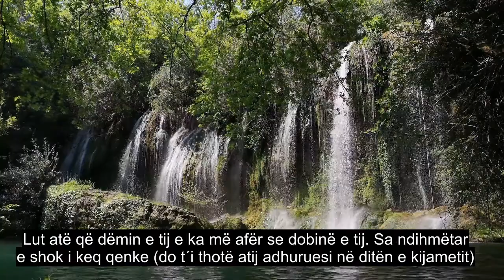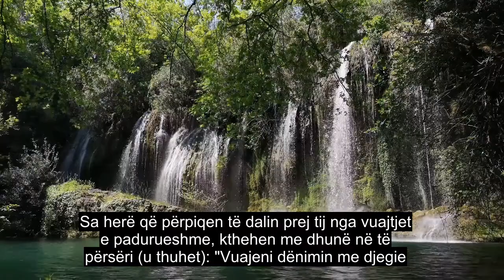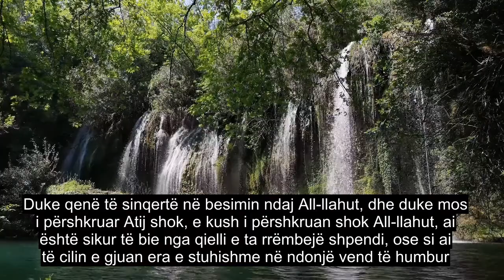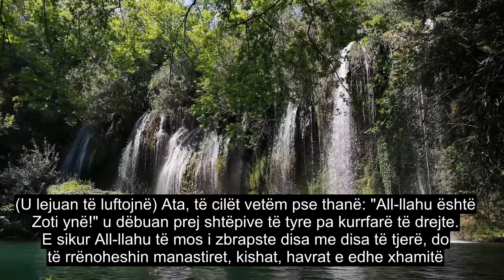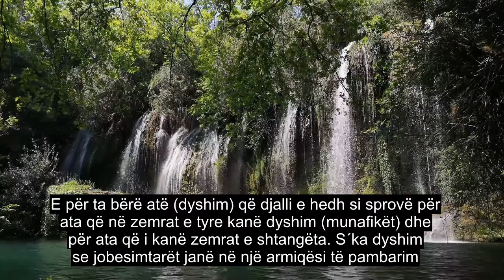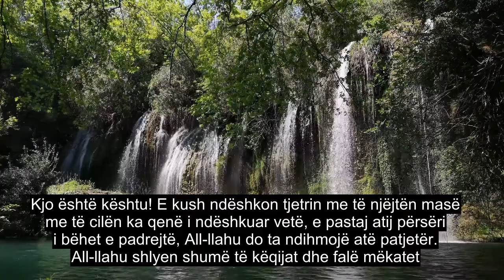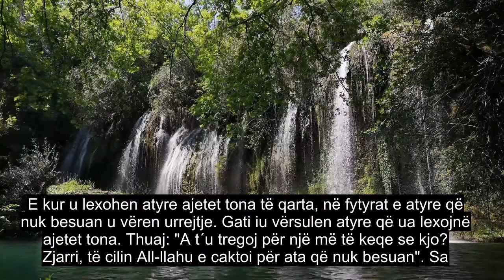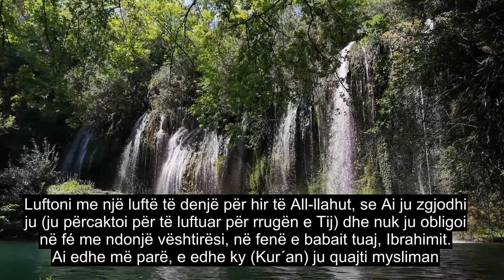Kapitulli 22 Pelegrinazhi, Recitim I Bukur I Kuranit, Nëntituj Mbi 90 Gjuhë